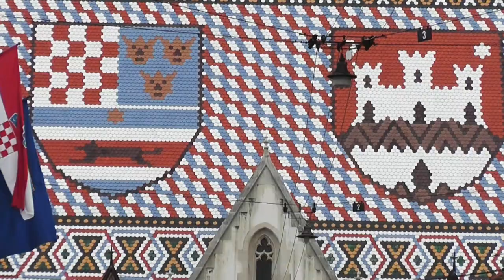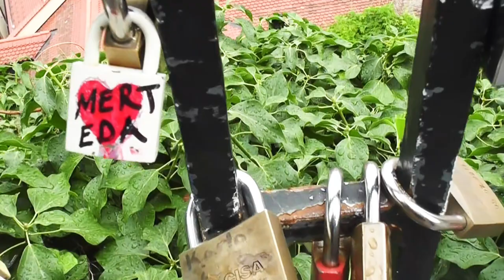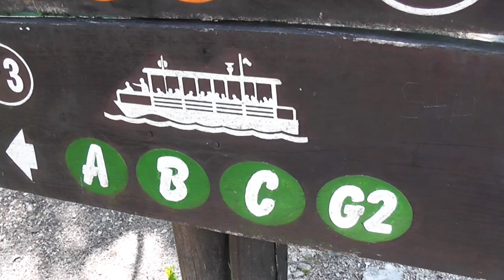ARABAYLA AVRUPA TURU-3- HIRVATİSTAN (ZAGREB ve PLITVICE GÖLLERİ'nde KAMP ) YELKENLİ VE MOTORLU ÇİFT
Yelkenli ve Motorlu Çift olarak gezilerimizi kanalımızdan sizlerle paylaşıyoruz.
Bu serimizde arabamız Peugeot 107 ve katlanır bisikletlerimizle 2014 yılında yaptığımız 40 günlük Avrupa maceralarımızı yayınlıyoruz.
Aylarca titizlikle hazırlandığımız yolculuğumuz Antalya'dan Polonya'ya kadar 11 ülkeyi gezerek sürdü. Vardığımız ülkelerde çoğunlukla kamp yaptık ve katlanır bisikletlerle şehirleri detaylı dolaştık.11 ülke turumuz bir nevi 'Bira Turu' hatta 'Tuna Nehri Ülkeleri Turu' da oldu. Tuna nehrine komşu ülkelerin biralarını tadarak minicik bir araçla, elde olan imkanlar dahilinde ,kamp yaparak nasıl ekonomik ve dolu dolu gezilebileceğini göstermiş olduk.
Bu bölümde Hırvatistan'ın başkenti Zagreb'te karşılıyoruz sizi.Yağmur falan dinlemeden pedallıyoruz sokakları. Hırvatistan'ın en yüksek binası 11.yy'da yapılmış St Stephan Dome (katedral)'u gezdikten sonra Hırsız Kulesine (Lotrscak ) finikülerle çıkıyoruz.Artık Gornji grad (Yukarı Şehir)dayız. Aşk kilidimizi katedrale bakan manzaraya kitlemiştik, onu ziyaret ediyoruz.St Mark kilisesi ise Romanesk ve gotik yapısı, renkli kiremitli çatısı ile bizi büyülüyor.Şehrin ana meydanı Jelacic Meydanına (Harmica da derler)gidiyoruz.Meydanın ortasında, Hırvat kahramanı Ban Jelacic'in heykeli var.Burası tam bir buluşma,yürüme,alışveriş,kafe,restoran cenneti.Çok canlı bir meydan.Orada Pan 'ı en güzel bira olarak seçtik.Ardından Kral Tomislav Meydanında soluğu alıyoruz.Artık burası Donji Grad (Aşağı şehir).Sakinliği ve tarihi binalarıyla bizi büyüleyen Zagreb'den sonra yeryüzü cenneti Plitvice Göllerine gidiyoruz.Kamping Borje'ye yerleşip güzel bir göller turuna çıkıyoruz.UNESCO'nun Dünya Kültür Mirası listesine aldığı göller topluluğu burası.İçinde hem tekne turu, hem tren hem de trekking olan iyi bir tur alıyoruz.Plitvicka Jezerayı görmeden ölmeyin :)
Ayrıca yelkenlimiz Doris (Macgregor26x) ve motosikletimiz Honda Transalp XL650 ile motovlog  hazırlayarak çeşitli geziler yapıyoruz. Seyahat tutkumuz, yelken ve motor sevgimiz bizi büyük maceralara sürüklüyor.